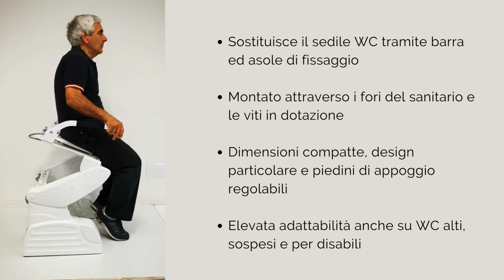Sollevatore elettrico per WC SOLLiEVATI aiuto per sedersi e sollevarsi dal water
SOLLiEVATI assiste completamente le fasi di seduta e di sollevamento dal water. Previene cadute e riduce i rischi derivanti dal sollevamento manuale sgravando gambe, schiena e braccia dell’utente ed anche l’assistente dagli sforzi della movimentazione manuale.
Questo ausilio riproduce fedelmente ed in sicurezza il movimento anatomico del corpo.
Permette ad anziani, utenti con ridotta mobilità per problemi di peso, debolezza muscolare o articolare di ritrovare indipendenza e privacy in bagno, un aspetto fondamentale per la serenità personale.
Caratteristiche generali del SOLLiEVATI elettrico:
-non richiede opere murarie o laboriose installazioni
-sostituisce il sedile WC tramite barra ed asole di fissaggio
-montato attraverso i fori del sanitario e le viti in dotazione
-dimensioni compatte, design particolare e piedini di appoggio regolabili 4 elevata adattabilità anche su WC alti, sospesi e per disabili
-alimentato da batteria agli ioni di litio ricaricabile (in circa 3 ore)
-comandi luminosi, presenti di serie sul bracciolo destro
-tasto di accensione (ON/OFF) sulla parte esterna del bracciolo
-tasti di movimentazione nella parte interna
-braccioli ergonomici e ribaltabili per agevolare il trasferimento
-braccioli con rivestimento morbido, antiscivolo ed in materiale caldo
 -carico massimo 150 kg
Per assicurare la continuità delle operazioni il sollevatore è fornito con due batterie (rapi-damente sostituibili). La durata media della batteria è di circa 45 cicli.
Il lampeggiare del tasto di accensione indica l’autonomia della batteria al 20%. Realizzato con materiali di alta qualità e facilmente pulibili, rivestimento antiruggine ed antigraffio per le sezioni in metallo.
Prodotto realizzato in ITALIA. Dispositivo Medico di Classe I.
Per la verifica di compatibilità richiedere la scheda tecnica del prodotto.
Il sollevatore è utilizzabile sulla gran parte dei WC con forme e grandezze standard, le dimensioni compatte permettono l'uso anche in ambienti ristretti; i piedi di appoggio hanno un'escursione di 5 cm. I comandi sono intuitivi e raggiungibili con facilità dall'utente, mantenendo la mano sulla manopola in sicurezza.

CODICE PRODOTTO ALLMOBILITY
BA SOLLIEVATI